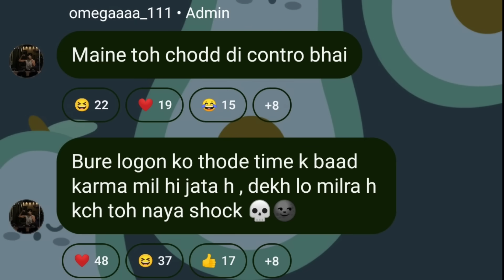🥵Hector Angry reply on OMEGA Taunt CG Shutdown🚨 Sad for Shogun💔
credit : 8bit Juicy ❤️

ignore this part (tags):

bgmi
bgmi news